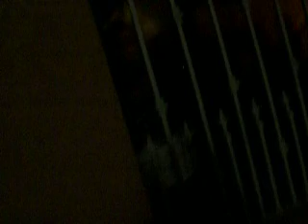en mi housee la fiesta de mi mom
como maribel! xDD